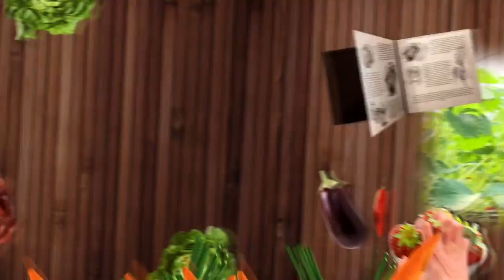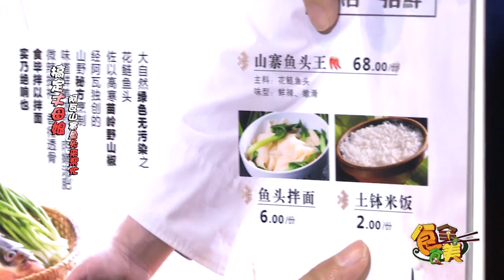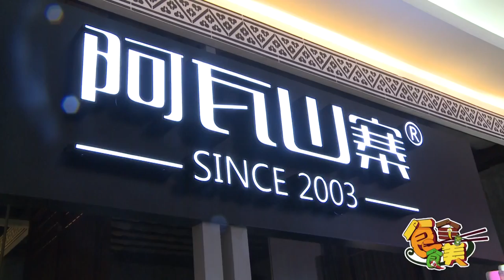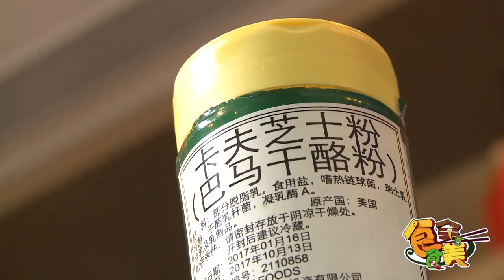【NEW】最新！重庆美食 一道菜搞定丈母娘，大厨现场教学，足不出户，吃到重庆美食！《食全食美》高清上线